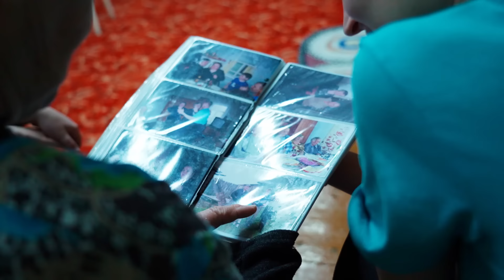РОЖДЕСТВО В УРАЛЬСКОЙ ГЛУБИНКЕ | ПОЛНЫЙ ДОМ ГОСТЕЙ | ЕДА ИЗ РУССКОЙ ПЕЧИ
Кто хочет нас поддержать, вот Катина карта СБЕРБАНКА:

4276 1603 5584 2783